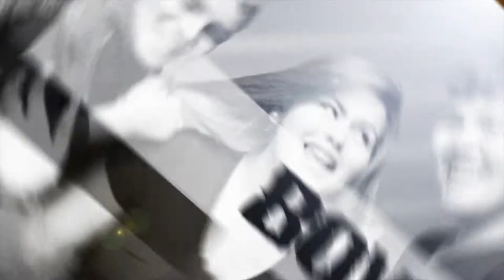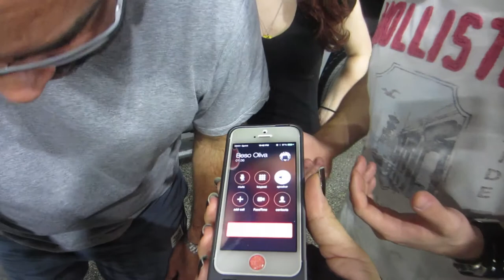TOTALLED LAND ROVER (Season 1, Episode 213)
How are videos made at BOWA Studios? Who is in a cave? How did the Land Rover get totaled? Watch to find out!

Go behind the scenes of BOWA Studios with the BOWAkidz. The Stunt Vlogger and Creative Overlord get in a car crash and we say goodbye to a family member.

BOWA Studios
12080 Southwest 127 Avenue
Suite 305